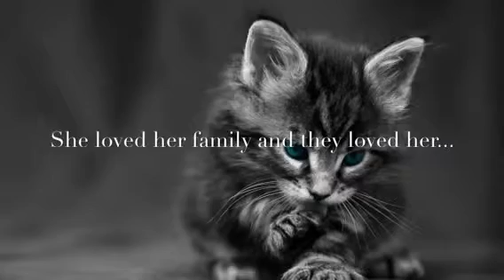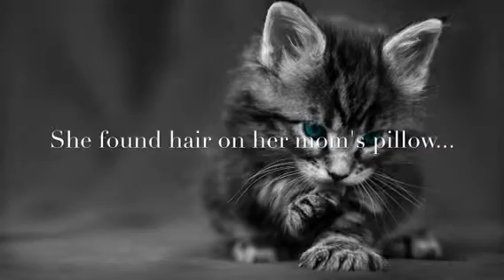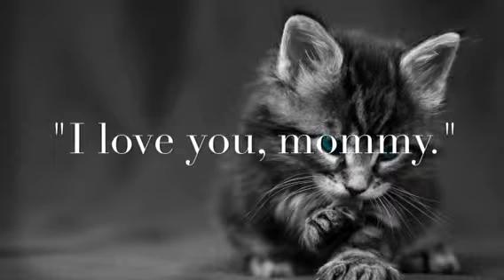Sad Story 😪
two words: not. real.